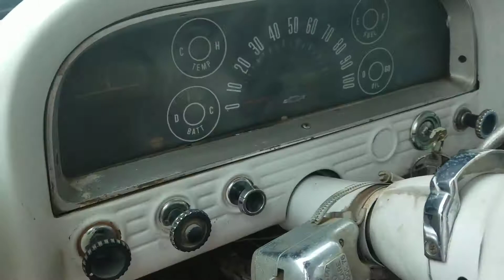63 Chevy Pickup Truck view